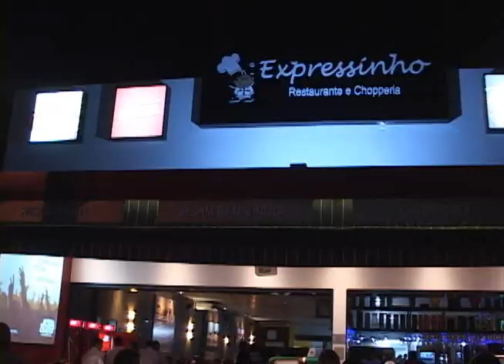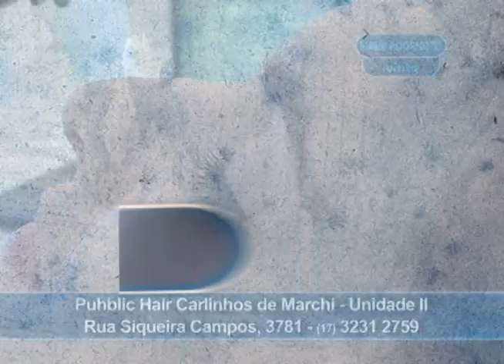Programa Malu Rodrigues Visita 07-02-2015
- Novidades para o Carnaval no Lig Chopp Germânia Rio Preto

- Dica de oftalmologia com o Dr. Guilherme Kill do Cohr

- Dica de colocação de cílios por Klaus Lamota do Puhblic Hair

- Dica do Centro de Estética Márcia Murayama

- Novidades do Expressinho Music Bar em Rio Preto